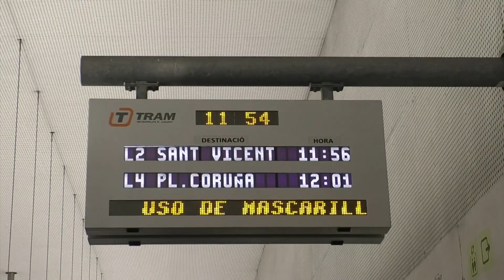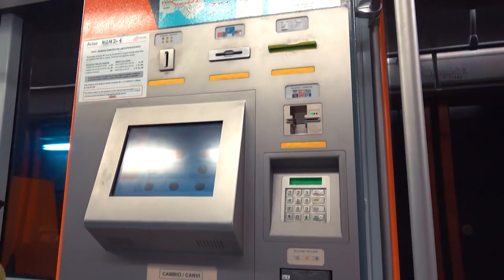Más de la mitad de usurios del TRAM de Alicante viaja por trabajo o estudios